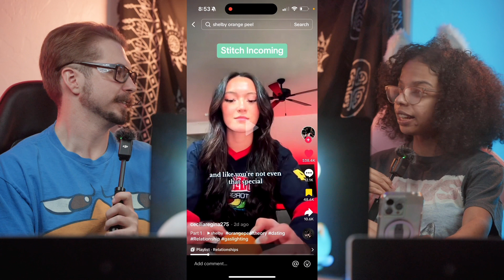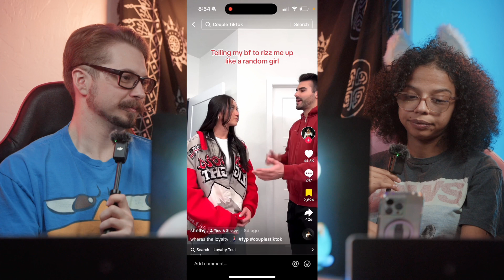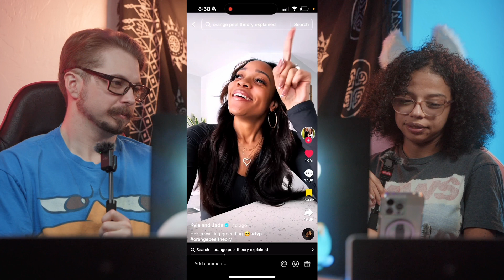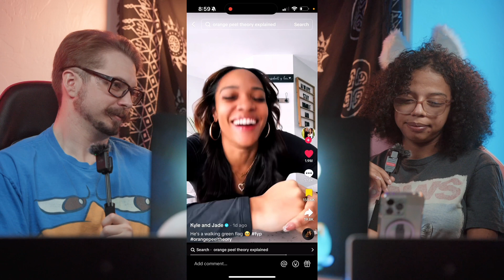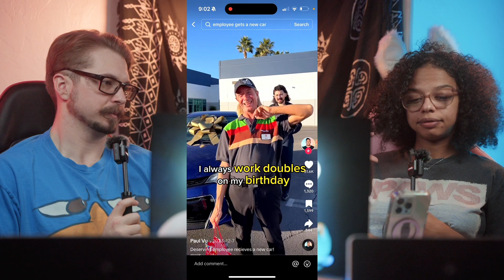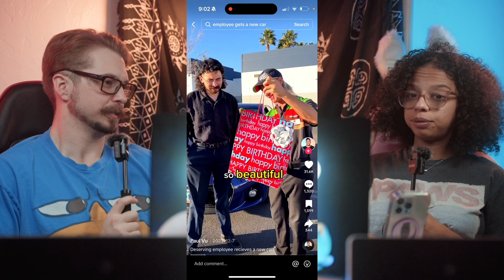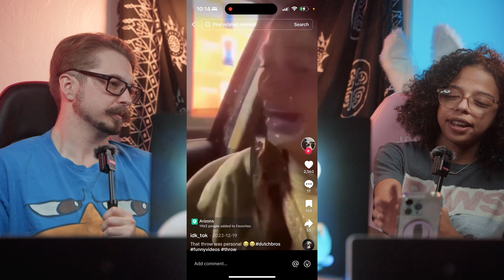Fake News Is Ok | Ep. 18 Boo’s & The Bee’s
Discussing fake TikTok’s